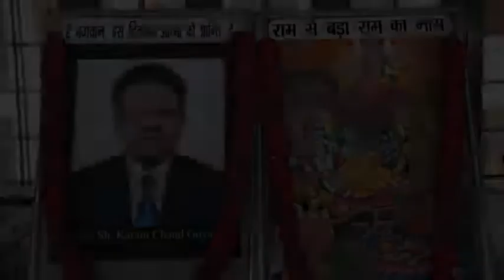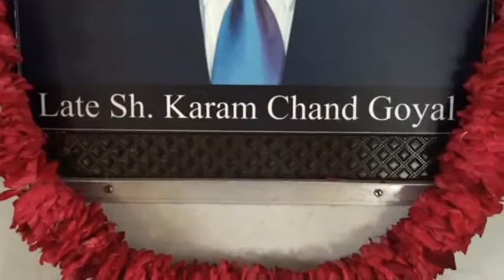165A 23 08 2017 Sw Karam Chand Mandi Gobindghar DVD